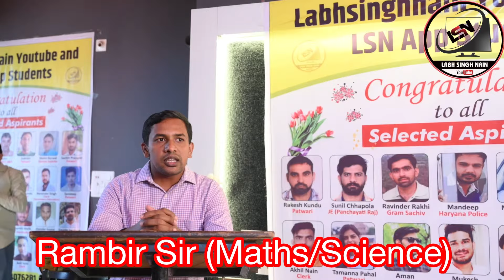अपने मित्र Rambir Sir (Maths/Science) ITI Tohana During LSN Meetup Narwana